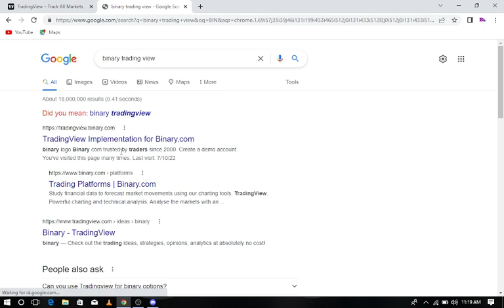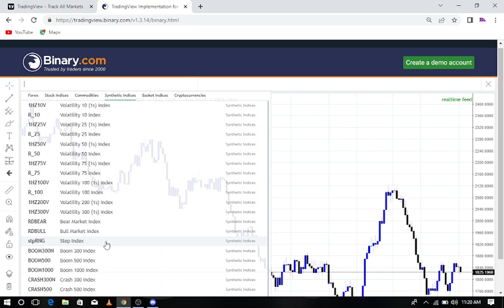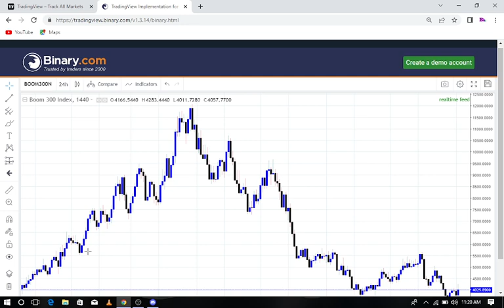kuzipata crash ,boom,jump na vix indices zote katika tradingview